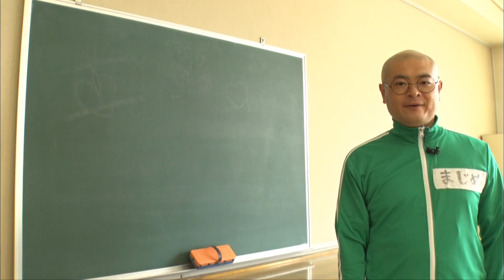【あばれる君の実写版マジで!!まじめくん！】まじめに正しい◯◯講座#6「まじめに正しい ジェット風船の飛ばし方」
な、なんと！　コロコロコミックで大人気連載中のまんが『マジで!!まじめくん！』が実写ドラマで登場!!
テレビ東京系列　あさ7時5分からの「おはスタ」にて毎週月曜日に好評放送中だ!!
見逃したキミはここでチェックしよう！

▽今までのまじめくんのまじめっぷりはココから見れるゾ！

月刊コロコロコミックは毎月１５日ごろ発売！ 漫画も連載中！！